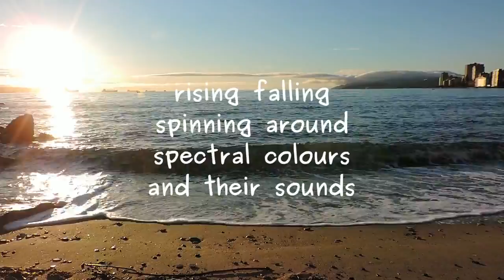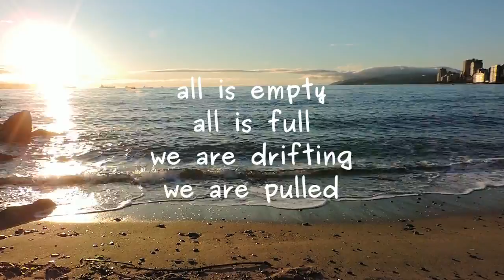just a dream